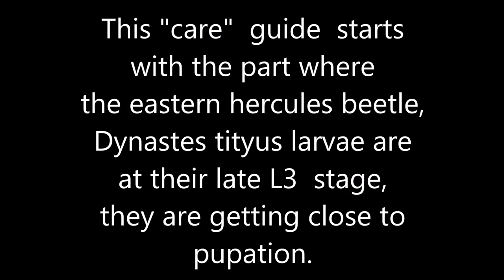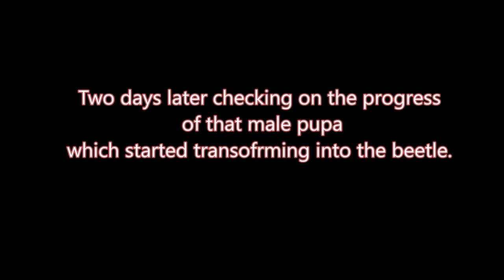The Eastern Hercules beetle (Dynastes tityus), raising and breeding at home! Part II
This video shows how you can raise the Eastern Hercules beetle, Dynastes tityus, at home. This is the second part where the larvae are already big; hopefully I will make another one soon about how to breed these beetles and keep the larvae growing :)